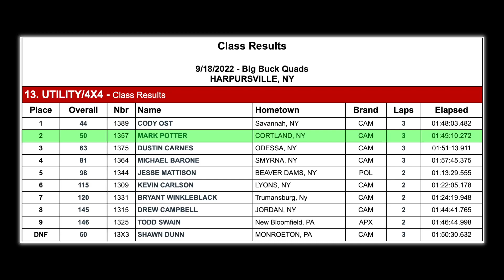NYOA Rd10: Big Buck - Mark Potter 4x4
Potter maintains his points lead with this finish!